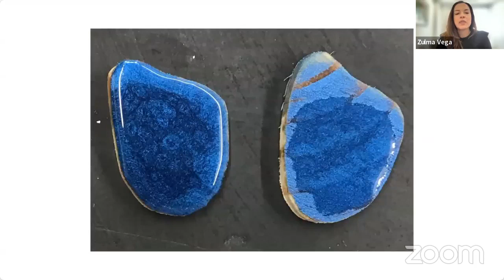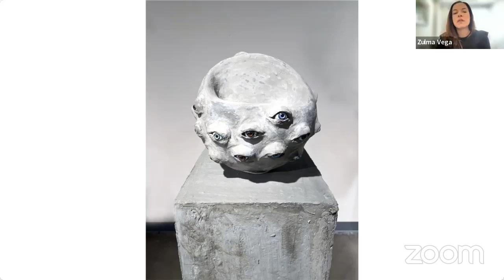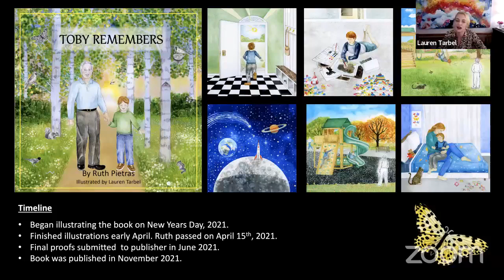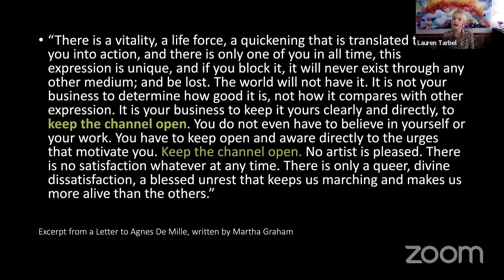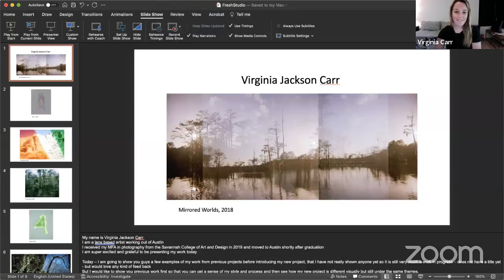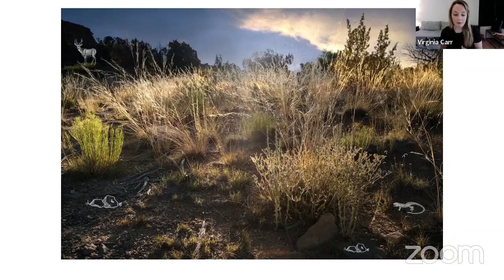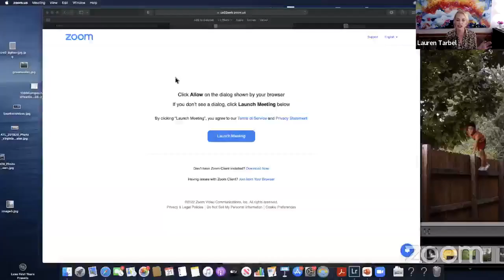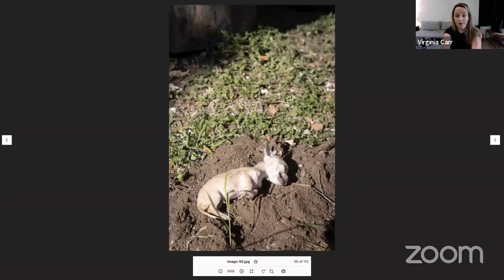Fresh from the Studio | Virginia Jackson Carr, Lauren Tarbel, Zulma Vega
In this edition of Fresh from the Studio, we will hear from artists Virginia Jackson Carr, Lauren Tarbel and Zulma Vega.